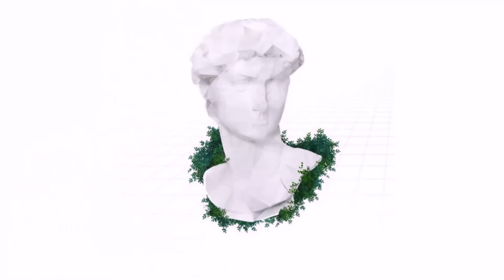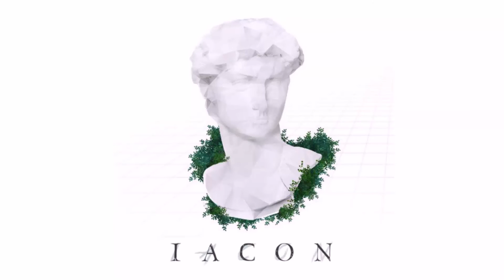Iacon - B-Sides [full Re-Vape]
Special metavapour release by Iacon to celebration 1k followers on soundcloud. Now given a special meta-video (which he didn't know was happening).

Tracklist:

00:00 Part 1
40:13 Part 2